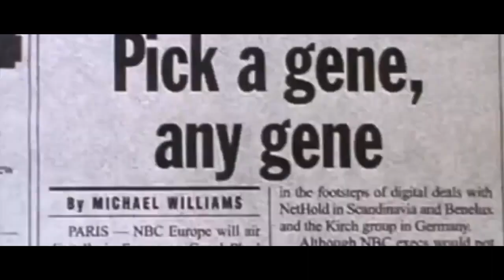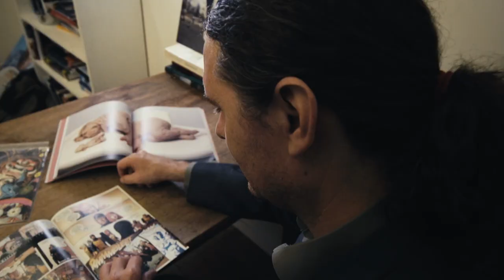Eben Kirksey on Science Fiction and Ethics